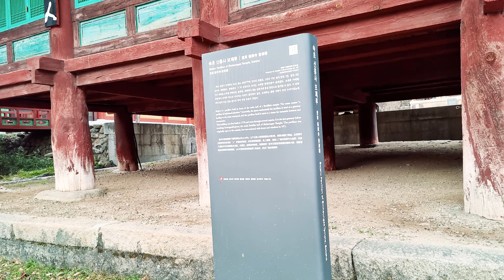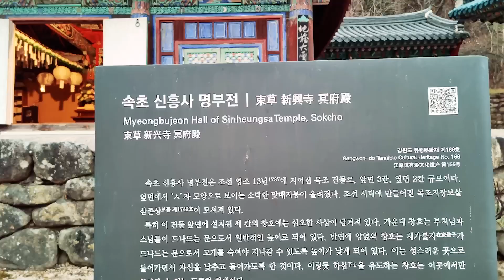설악산 신흥사 / 60년 지기 친구들과 속초 칠순여행 / 통일대불청동좌상 / 주말여행 / 국내여행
설악산신흥사 / 60년 지기 친구들과 속초 칠순여행 / 통일대불청동좌상 / 주말여행 / 국내여행

60년지기 친구들은 내설악의 용대리를 지나 설악산의 미시령 터널을 통과한 후 속초로 향합니다.